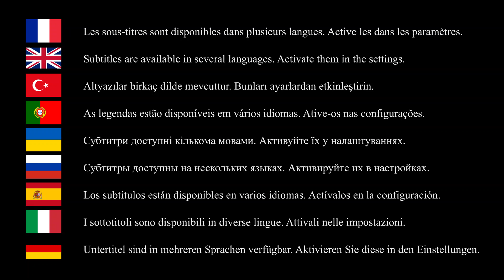Brawl Stars: Brawl Top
READY TO GET FREE GEMS & FREE MONEY !? 🔥
PRÊT À AVOIR DE L'ARGENT ET DES GEMMES GRATUITES !? 🔥
BEDAVA PARA VE ELMAS KAZANMAYA HAZIR MISINIZ !? 🔥

Retrouvez--moi en direct live Brawl Stars tous les jours (sauf mercredis et week-ends) de 20h à 23h !

Brawl Top supérieur au Brawl Talk ? 😏

●▬▬▬๑ Mes Réseaux ๑▬▬▬●

●▬▬▬๑ Hashtags ๑▬▬▬●

©️ frags_og always has the player's permission to feature their clip.